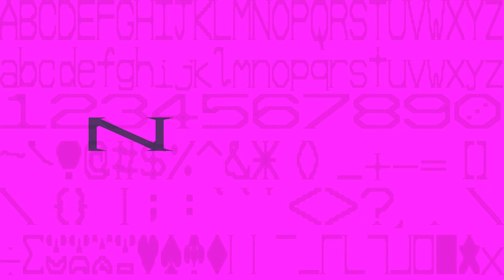Curved Serif Text Style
Here we have a curved serif font text style. Exactly the same as the serif font except the serifs are curved. Here's the curve known secret: length = square root(y * (distance of x / max height)^2 + y ^2).

This is a video for the Oddonomy Core team, part of Oddonomy. These videos include everything to do with the Oddonomy core product. You're welcome to find the other Oddonomy channels.